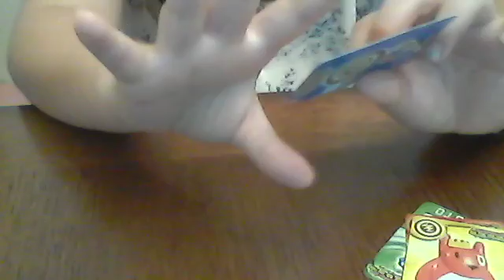ep. 26 blind bag